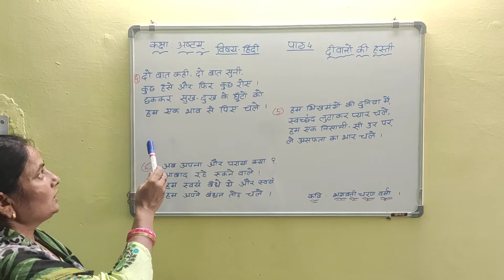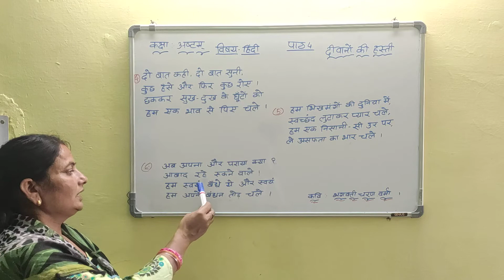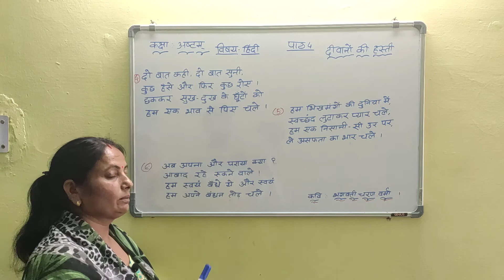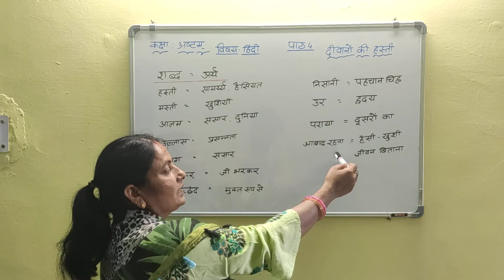कक्षा- 8th | हिंदी | पाठ- 4 | "दीवानों की हस्ती" | Part- 2